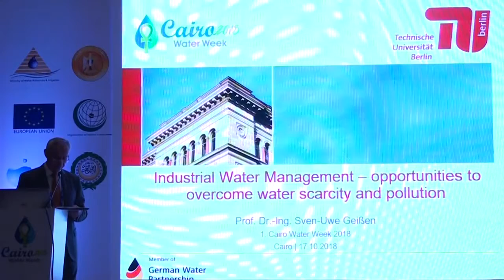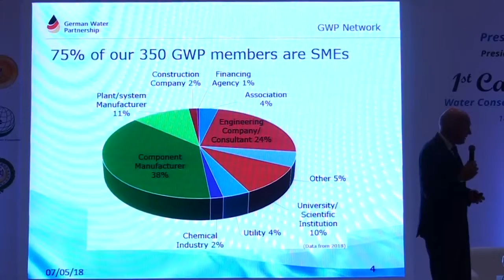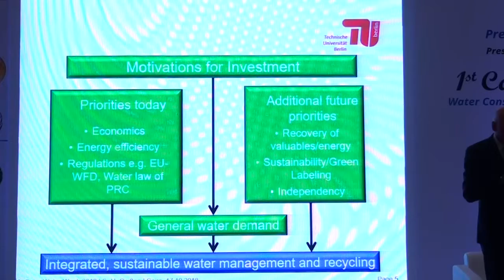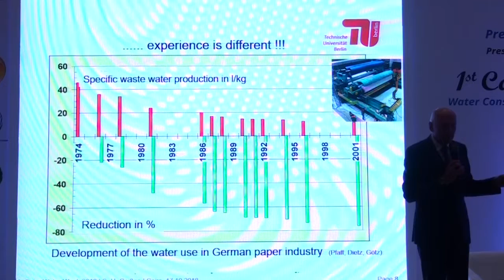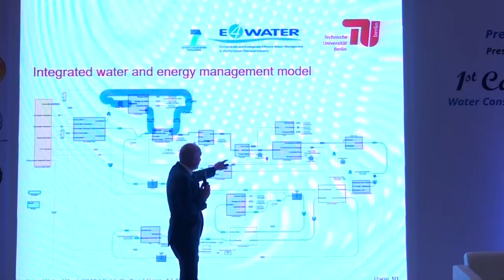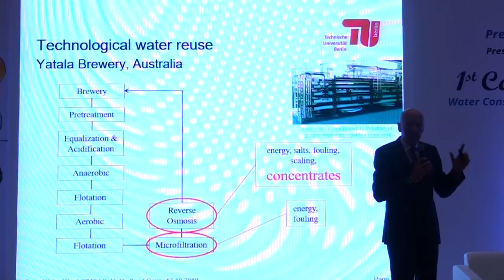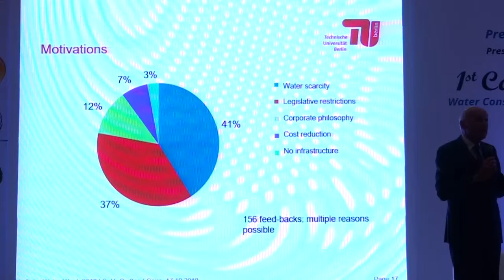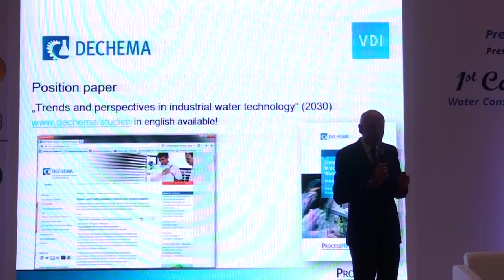PS4: Water Scarcity, Health, Sanitation Challenges and Opportunities [part1]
Chairman: Pasquale     Steduto,     FAO     Regional     Programme  Coordinator  for  Near  East  and  North  Africa.
Dr.   Sven   Geissen,   Technical   University   of   Berlin,   Challenges in Industrial Water Management